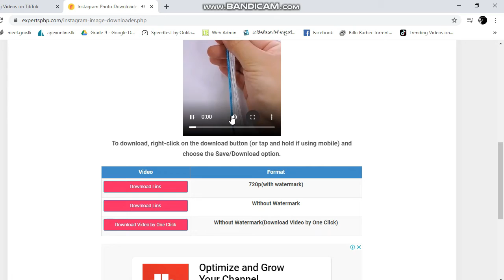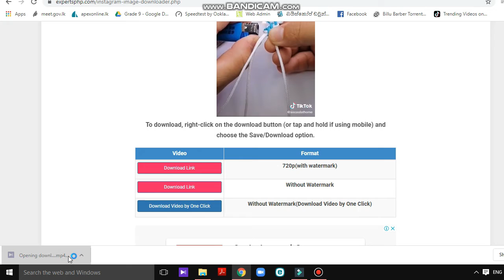How to Download TikTok Videos Without Watermark! (2020)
Hi guys my name is Geeneth Senadeera. In this video I show you How to Download TikTok Videos Without Watermark! (2020)